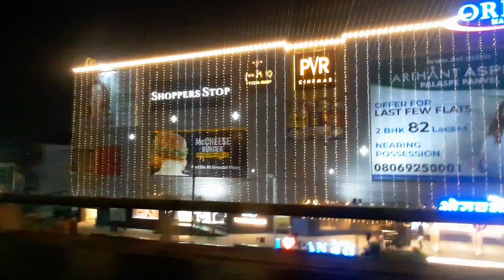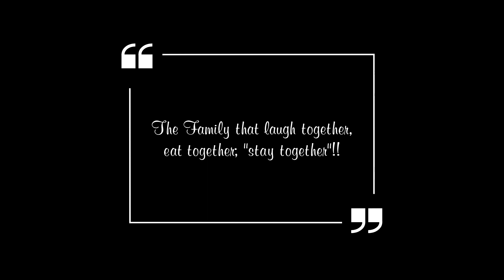Diwali Vlog / Family Vlog / My Backpack Stories /